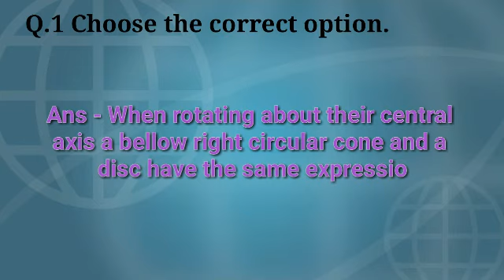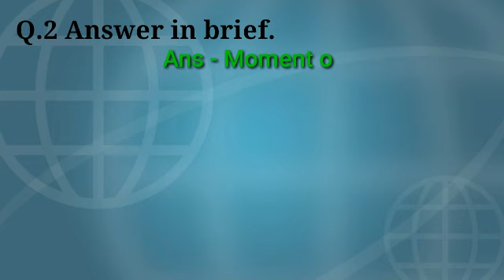12th standard |New syllabus | HSC Board | Ch.1 Rotational Dynamics exercise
Hi friends ,